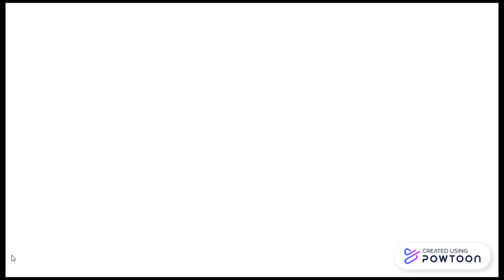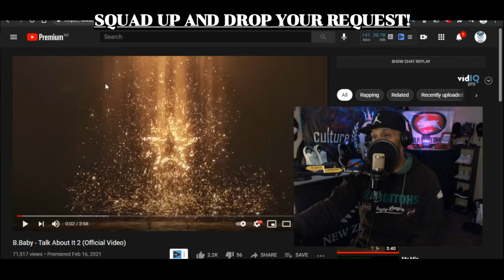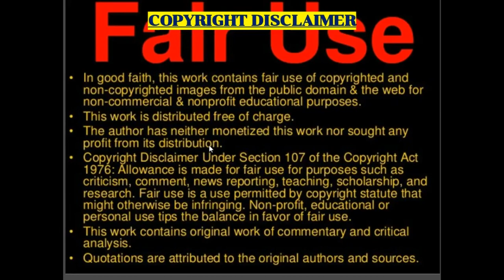Swedish Rap: B.Baby - "Talk About It" (New Zealand Reaction)